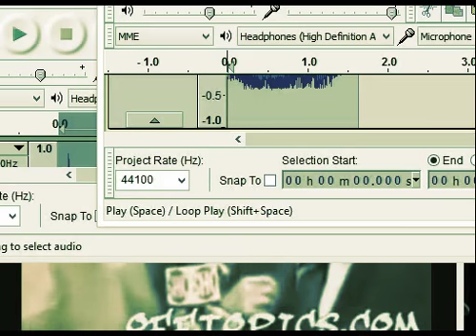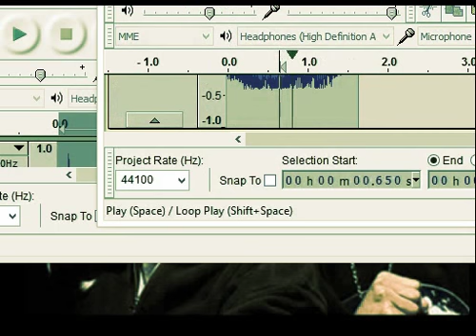mike tyson speaks (spinal remix)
just me playing around playing some clips i chopped using this free program called audacity. its set to the" deja vu uptown baby" beat, the killer instinct for super nintendo spinal sound-clip, and a sound byte from mike tyson hilarious quotes just go 3mins55secs into the video